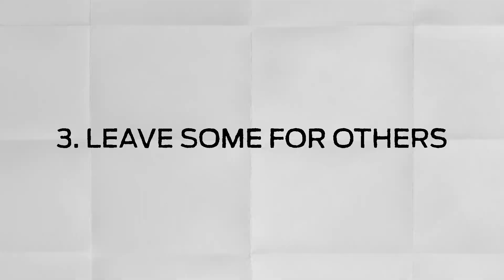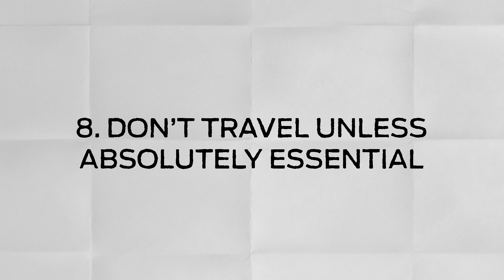Ford's Stay at Home Rally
We want you to stay home and most importantly, stay safe. We trust you’re already following the rules, but as a reminder, we’ve created this stop motion video.